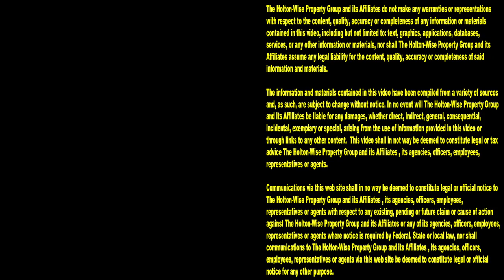House Flipper makes $38k Buying a Flip Gone Wrong | House Flipping 7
Fixing other real estate investors mistakes is a great way to make money in the house flipping business. In the 7th episode of The House Flipping Show James Wise interviews a house flipper named Josh Hively about a house in Columbus, Ohio that he made $38,000 flipping after the previous flipper failed to complete the house flip renovation.

📺 HELPFUL RESOURCES